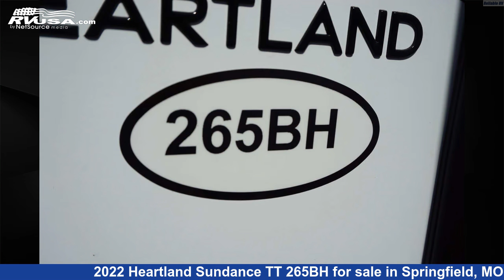Beautiful 2022 Heartland Sundance Travel Trailer RV For Sale in Springfield, MO | RVUSA.com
This 2022 Heartland Sundance TT 265BH is a Travel Trailer RV. It is located in Springfield, MO 65802 and is offered for sale by Reliable RV. This New Heartland Is 30' 11" in length and features 1 slideout, sleeps 8, Awning, and 41 gal fresh water capacity.The unloaded weight of this 2022 Heartland Sundance TT 265BH is 5752 lbs.

Reliable RV is a dealer for brands like: Airstream, Coachmen, Fleetwood, Forest River, Heartland, Itasca, Winnebago and offers the following rv services: Parts/Accessories, Service. They stock rv types such as: Class A, Class B, Class C, Diesel Pusher, Fifth Wheel, Toy Hauler, Travel Trailer. For more information and pricing on this unit, To see all units available for sale by Reliable RV,